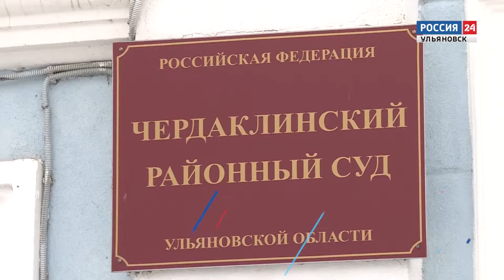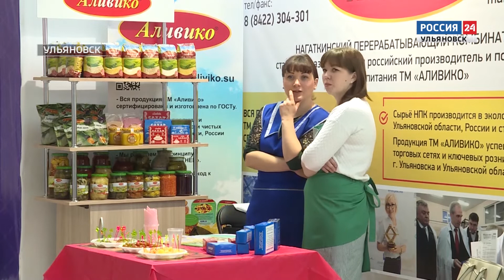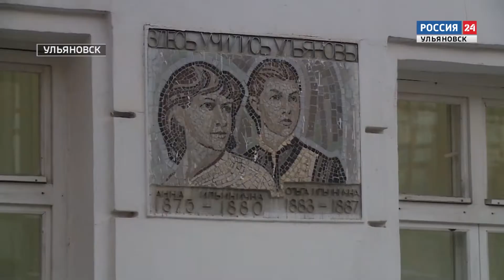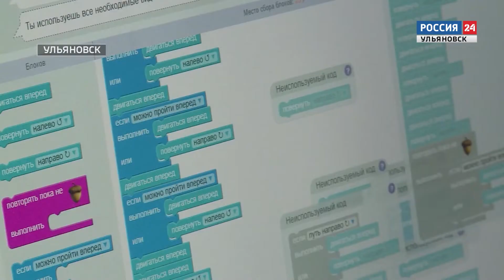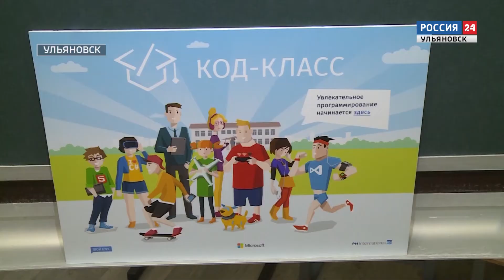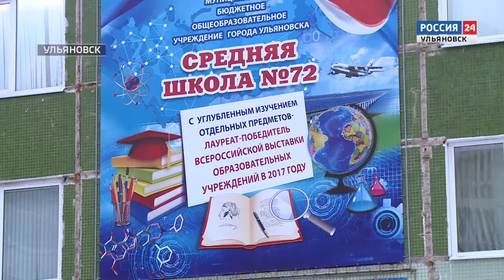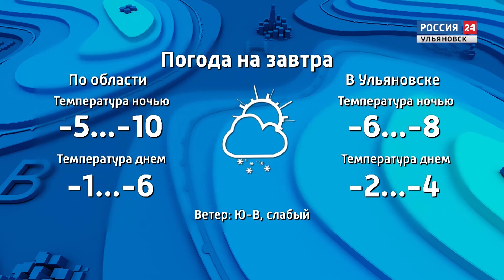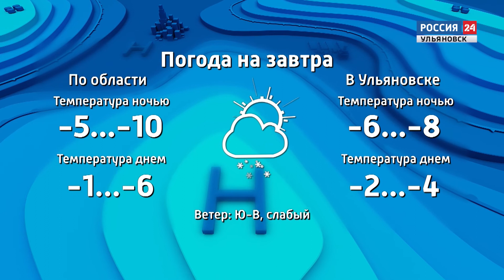"Вести-24" - 04.12.18 - 19.30